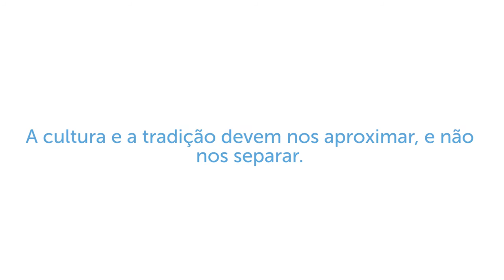ONU Livres & Iguais: A cultura e a tradição devem nos aproximar, e não nos separar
A cultura e a tradição pertencem a todas e todos. Cada um de nós pode interpretar, adaptar e praticar as crenças, costumes e rituais que são importantes para nós como indivíduos. Esses são direitos culturais básicos – garantidos para todas pessoas sem discriminação.

Se você concorda, curta e compartilhe!